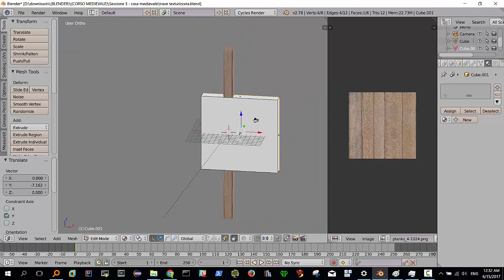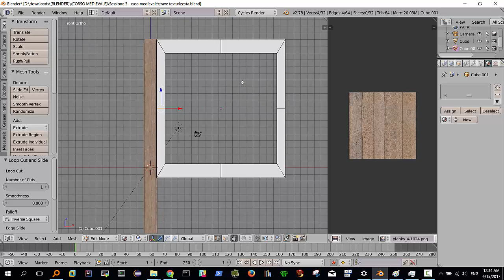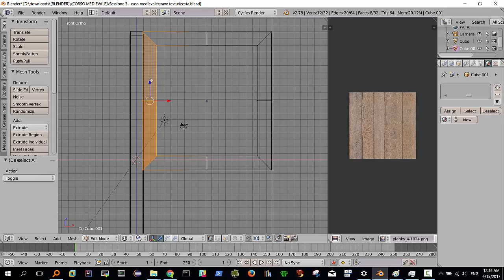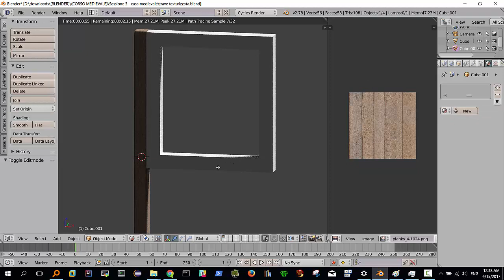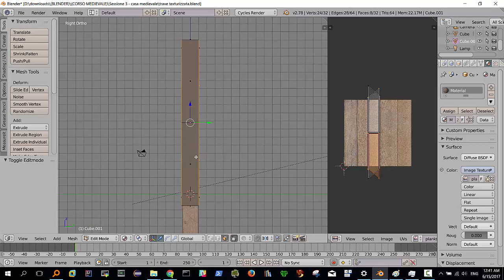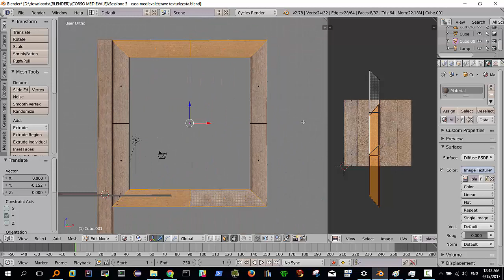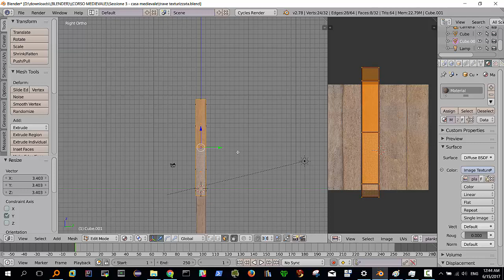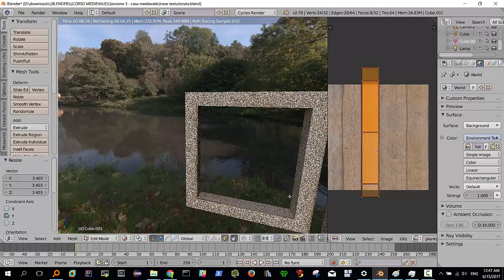texturizzazione cornice finestra